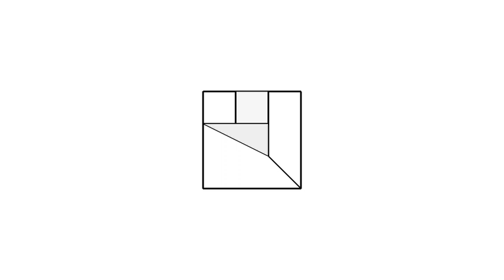全華圖學034頁第04題/方眼紙畫法/第三角法-等角圖展示